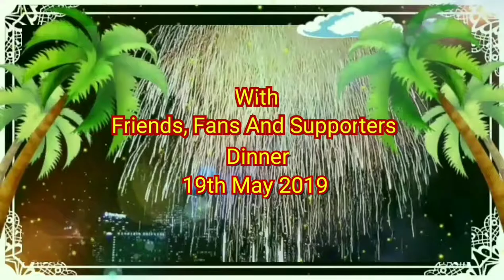THE ROYAL PALM RESTAURANT ORCHID COUNTRY CLUB. HALAL CERTIFIED BY MUIS. 19TH MAY 2019.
EXCELLENT FOOD AND GREAT LIVE ENTERTAINMENT BY THE BAND BEAUTY AND THE BEAST EVERY TUESDAY TO SUNDAY.